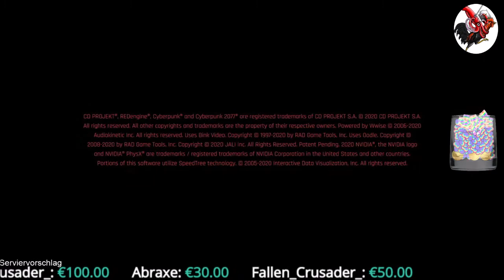Cyberpunk 2077 #09 Gott sei Dank Mann gibt´s ´ne PumpGun!